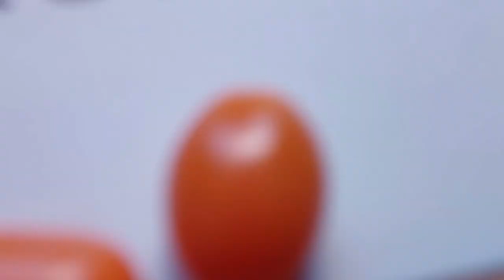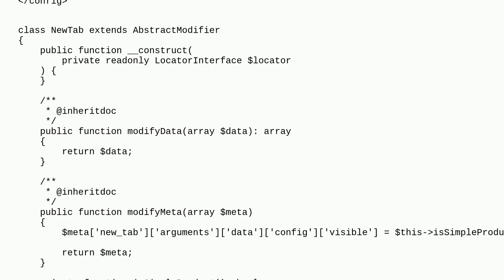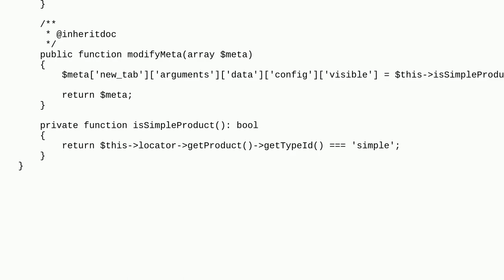Magento: Add new tab to product admin edit page, but for specific product type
Add new tab to product admin edit page, but for specific product type

A special thanks goes out to the community

  magento2 simple-product uicomponent adminhtml